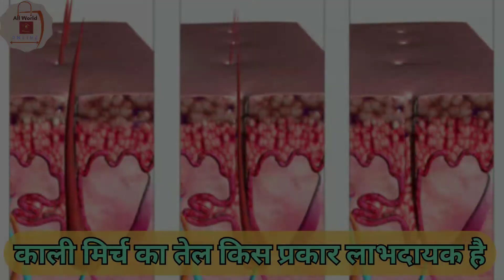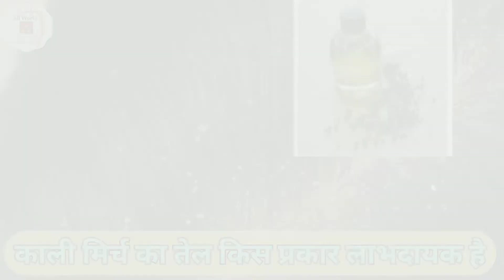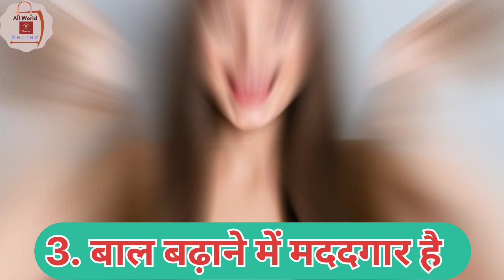बालों से जुड़ी इन समस्याओं को खत्म कर देगा काली मिर्च का तेल ||Black Pepper Hair Oil for Hair Growth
I am not owner of any content which i used in my video all resource like picture or video from google or any other helpful site

1. डैंड्रफ को कम करता है काली मिर्च का तेल
2. स्कैल्प इंफेक्शन  Scalp Infection
3. बाल बढ़ाने में मददगार है  Hair Growth
4.काली मिर्च का तेल कैसे बनाएं

Baldness - Kali Mirch Hair Oil
Black Pepper Hair Oil for Hair Growth and Stop Hair Loss and Hairfall - Cures Baldness
Black Pepper Hair oil
Black Pepper oil
Coconut oil
Homemade pepper oil
Hairfall
Hair growth
Coconut oil and black pepper Black Pepper coconut oil
Alopecia, Baldness
Cures dandruff
Herbal oil
Ayurvedic oil
Black pepper hair oil for hair growth
Blackpepper hair oil for hair growth
Pepper hair oil for hair growth Pepper oil
Kali mirch hair oil
Kali mirch
Kali mirc